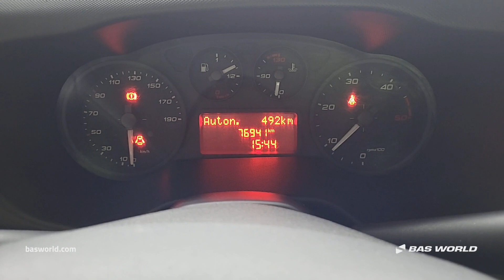70239594 Iveco Daily